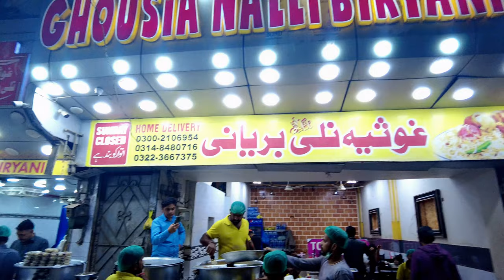Mehran Hashmi Ki Favourite BIRYANI Kon Si? | Ghousia Nalli Vs Qadri Nalli | Humanitarians | EP03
Battle between Qadri Nalli Biryani and Ghousia Nalli Biryani ,
Mehran Hashmi Ki pasandeeda kon c biryani , jaanye unhi ki zubaani .
Mehran Hashmi Chapter
0:00 start
6:40 Mehran Hashmi
8:05 Review of Qadri and Ghousia

Exploring the Unique Delights of Qadri Nalli Biryani and Ghousia Nalli Biryani in Karachi

Yakhni Biryani in Pulao Style

PLATTER SERIES

1000 rs Yellow color Food Challenge

Kashmir Tour

Biryani
Yakhni Pulao
Biryani Platter
Nalli Biryani
Matka Biryani

jabbar bhai prawn biryani
vismai food prawn biryani
simple prawn biryani recipe
home cooking prawn biryani
cooker prawn biryani
kerala prawn biryani
kerala style prawn biryani
how to cook prawn biryani
jaffer bhai prawn biryani
simple prawn biryani
taste of chennai prawn biryani
chekan karhai,
at lahore karhai summary malayalam
jheenga
jheenga halal hai ya haram tariq masood
biryani
chicken biryani
chicken biryani recipe
egg biryani
mutton biryani
mushroom biryani
anda biryani
chikan biryani respi,
egg biryani recipe
paneer biryani
dum biryani
biryani challenge
biryani eating
matan biryani recipe
biryani biryani
how to make biryani at home
biryani masala
muradabadi biryani
biryani eating challenge
biryani masala powder recipe
anda biryani recipe

We are pleased to start our new journey on YOUTUBE , Thank you for your Support friends

This channel contains | Travel Guide | Food Explore | Comedy & Fun | and you people Love.